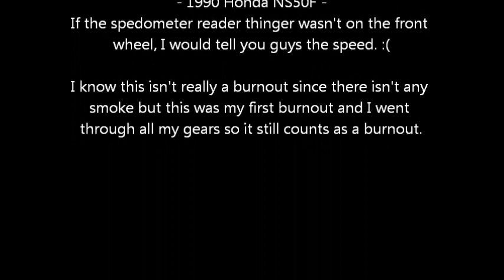Fire 'N' Wheels 2011 -Honda NS50F burnout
14 year old kid doing a burnout with a 1990 Honda NS50F moped during the fire and wheels 2011 rally, if there would not have been water being sprayed onto the wheel, there would have been smoke but the small bike was having troubles keeping the tire spinning in 5th gear so they started to spray water on the tire lol